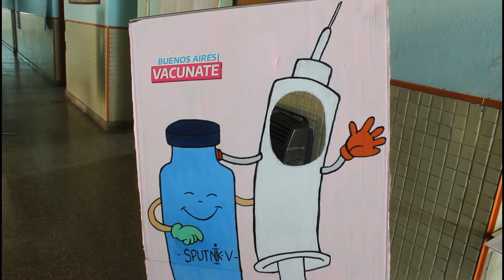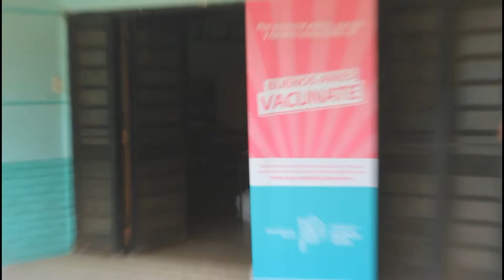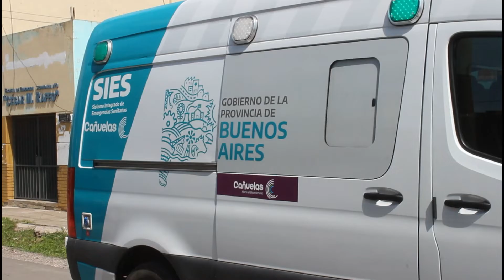Comenzó la campaña de vacunación en las escuelas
Este viernes se desarrolló el primer operativo en la Escuela Primaria Nº3 del barrio Sarmiento.